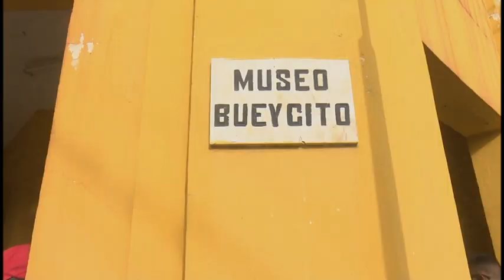Realizan recorridos rumbos y sendas para promover el patrimonio nacional